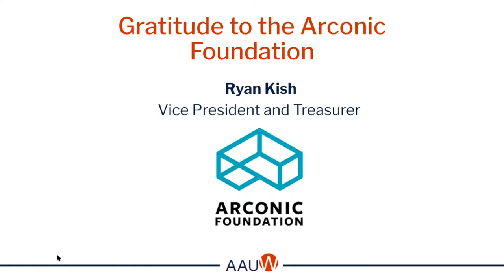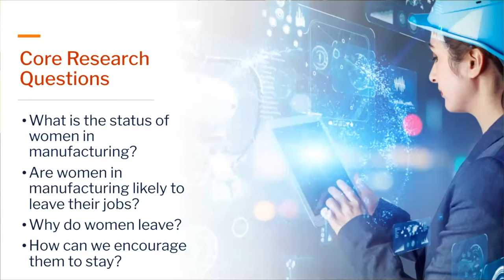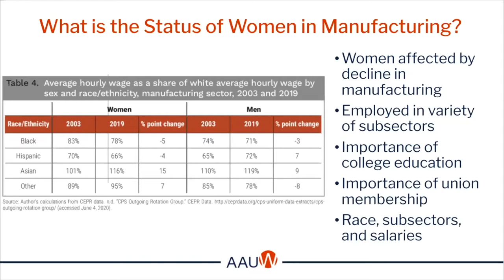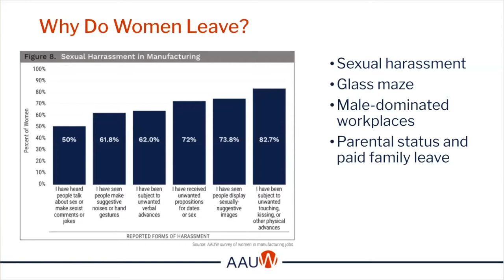Factory Flaw: Attrition and Retention of Women in Manufacturing